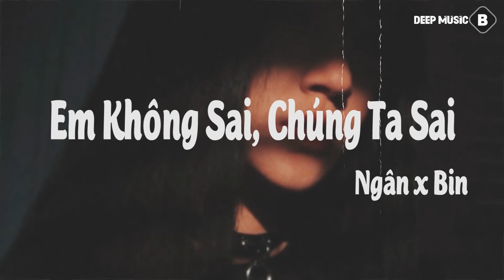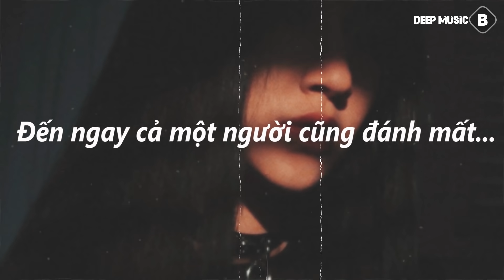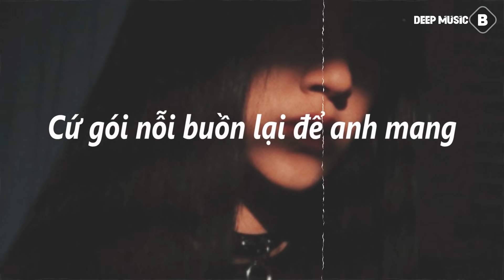ERIK - 'Em Không Sai, Chúng Ta Sai | ACOUSTIC COVER MV Lyrics I NGÂN X BIN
Giúp chúng mình đạt 10.000 sub nhé các bạn thân mến !
EM KHÔNG SAI, CHÚNG TA SAI - Official MV
Composed by Nguyen Phuc Thien
Ủng hộ Ca Sĩ  ERIK  và BẢN COVER sâu lắng của tụi mình nhé
LYRIC 🖤
Không thể tin vào giây phút ấy
Không ngờ đến ngày ta chia tay
Xin lỗi anh không giữ lời hứa
Không một ai được phép tổn thương lên người con gái ấy
Nhưng dù sao điều anh muốn biết
Khoảng cách nào mà ta tạo ra dấu chấm hết?
Phải nhận đau một lần mới thấu
Nếu đã là của nhau không giữ chặt tay sẽ vuột mất về sau.

Anh thật sự ngu ngốc
Bảo vệ người ấy cũng không xong
Nỡ làm người yêu khóc
Thế thì còn xứng đáng yêu không?
Anh biết rằng anh sai
Nhưng không bao giờ tha thứ
Người nào tổn thương đến trái tim em như anh đã từng như thế
Anh thật lòng xin lỗi, nhưng chẳng thể níu kéo nên thôi
Vẫn là vì anh sai, vẫn là anh cố chấp ngày dài
Ðiều sau cuối anh làm
Nụ cười em đem hết đi
Cứ gói nỗi buồn lại để anh mang

Bao lần ta bỏ qua cho nhau
Nhưng nỗi lòng cả hai tạo ra nhiều vết xước
Hình như sau mọi lần cãi vã
Anh dần dần nhận ra ta không còn
Thân nhau yêu nhau như lúc ngày xưa

Đành để em cứ đi như vậy
Nếu em không còn yêu anh nữa
Mỏi mệt vì tình yêu đến vậy
Chia tay để tìm người tốt hơn
giật mình anh mới biết anh quá vô tâm
Đến ngay cả một người cũng đánh mất...

Mình sẽ xử lý thật nhanh trên tinh thần hợp tác để tránh ảnh hưởng xấu đến kênh.
Follow Deep Music B
© Bản quyền thuộc về Deep Music B và METUB Network
© Copyright by Deep Music B Channel & METUB Network ☞ Do not Reup!